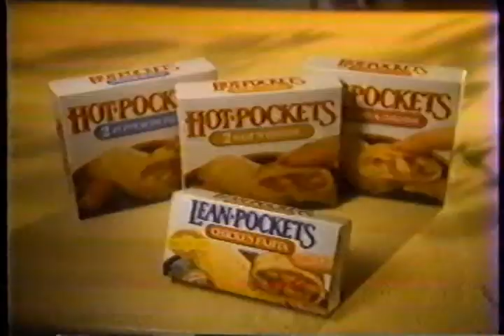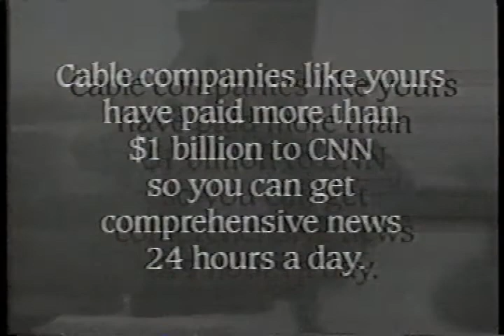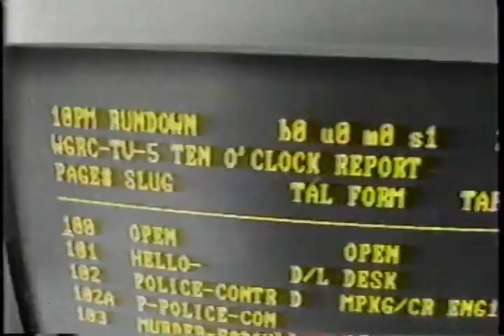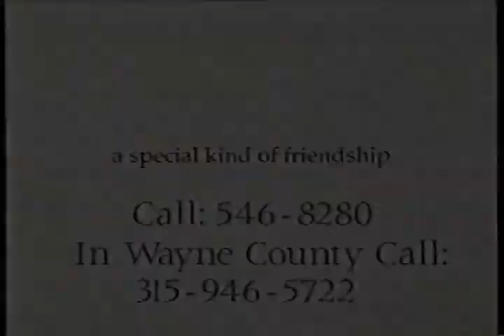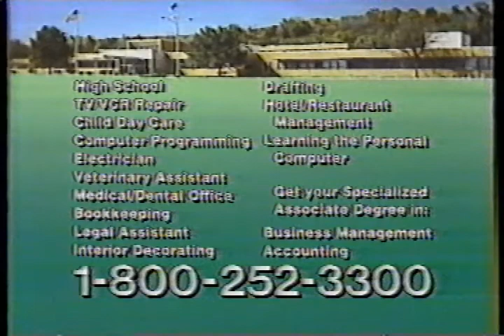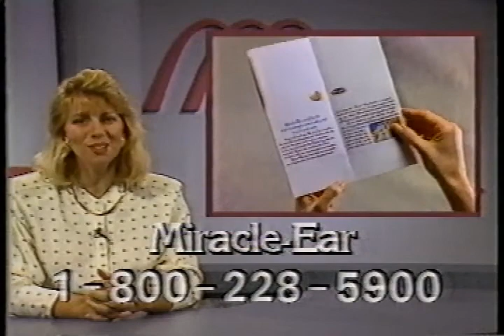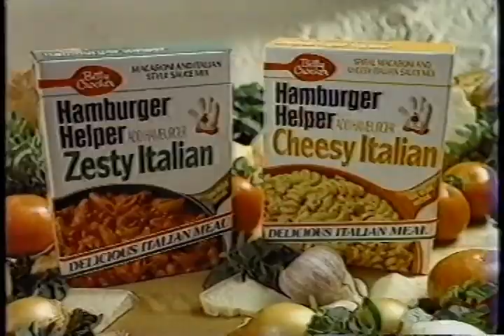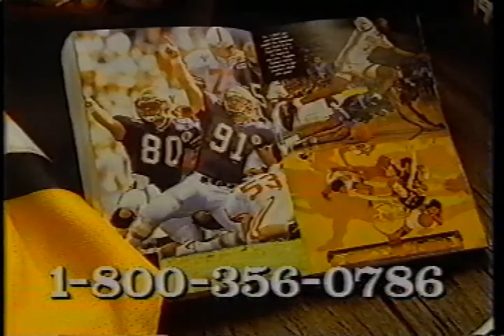1992 Ads from Greater Rochester Cablevision WGRC-5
Before Time Warner bought them out (and Charter Spectrum bought them out) the cable provider in Rochester, NY was Greater Rochester Cablevision. And before they had a local all-news channel, they ran the equivalent of an independent TV station they called WGRC-TV, first on channel 5 and later channel 9. These ads came from a tape of Monty Python and the Holy Grail from channel 5.
Ads/PSAs/etc.:

0:00 Hot Pockets
0:30 Real Rock
1:30 GRC/Cable News
2:00 Alf (WGRC)
2:30 N'Ice #1
2:46 Edge Gel
3:00 Laserbeam Watch
3:31 GRC/Cable in classrooms
4:01 Betty Crocker Scalloped Potatoes
4:16 Bisquick
4:31 Led Zeppelin Time Warner CD or Cassette set
5:31 GRC 10:00 Report
6:02 Compeer PSA
6:31 HBO/Cinemax
7:32 Aids PSA
8:02 GRC/C-Span
8:32 2000 Flushes
8:47 Erase Carpet Spot Eraser
9:02 Sally Struthers for Int'l Correspondence Schools
10:02 GRC/Discovery Channel
10:33 Marv Levy/Buffalo Bills for New York State Literacy Hotline
11:35 Miracle-Ear
12:35 N'Ice #2
12:50 GRC/TV Sports
13:20 New GRC 10:00 News and moving from channel 5 to channel 9
13:50 Best Of Saturday Night Live Time Life Video VHS
14:50 Hamburger Helper
15:05 Veg-O-Matic

16:05 Sports Illustrated